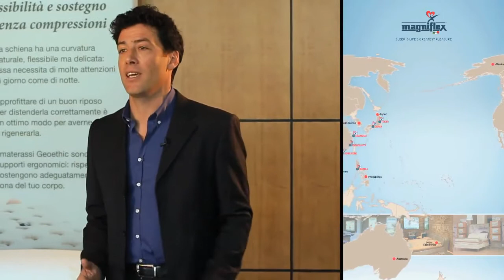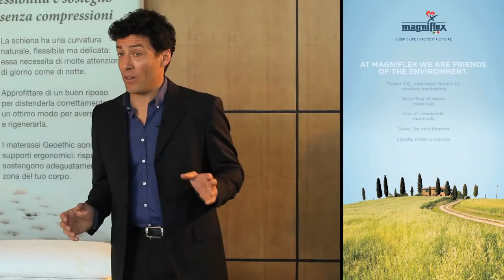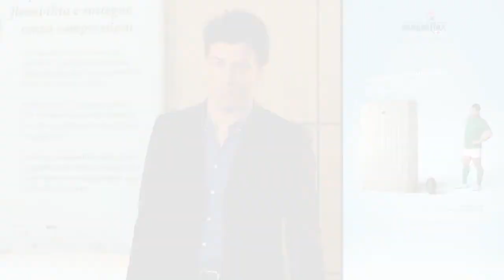Почему надо выбирать магнифлекс